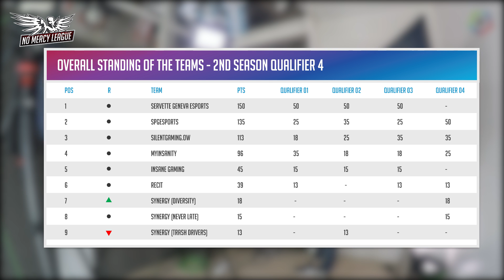Les 4 participants du tournoi final du No Mercy League sont connus - l'actu ligues et tournois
Servette Geneva eSports et SPG esports ont déjà assuré leurs places pour les phases finales de la No Mercy League. Quelles seront les deux équipes qui les rejoindront pour le tournoi final?